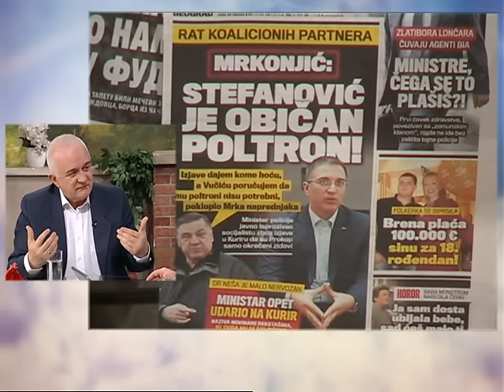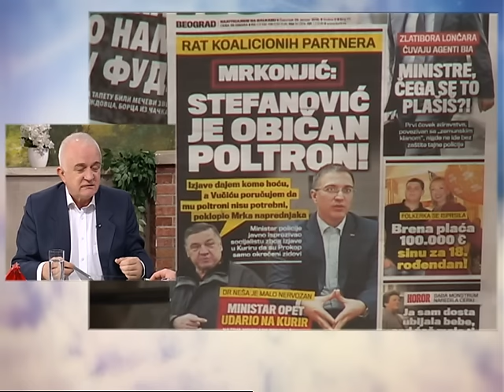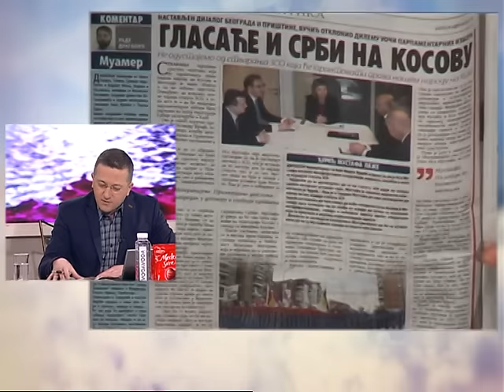Dobro Jutro - Jovana & Srdjan - Dusan Janjic, Dragana Zecevic - 28.01.2016.